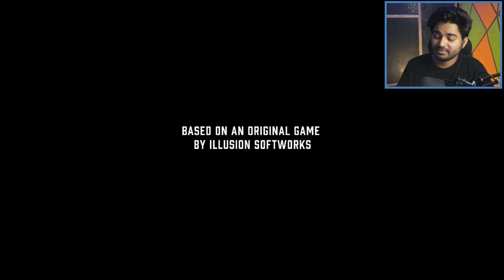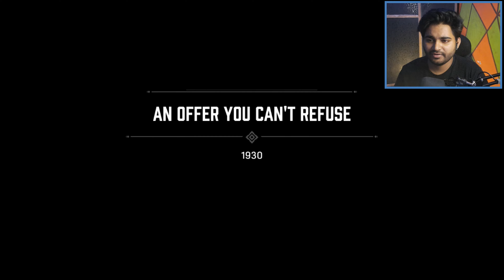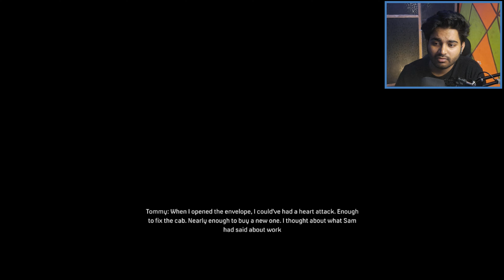When Mafia's Taxi Driver Becomes a Crorepati [#1]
1. CPU INTEL I5 14500
2. MB GIGABYTE B760M DS3H AX DDR5
3. M.2 SSD KINGSTON 1TB NVME GEN4
4. RAM Kingston Fury Beast 16GB 5200MHz DDR5
5. CABINET Ant Esports SX5 Cabinet
6. SMPS Ant Esports FP650B
7. Graphic Card :- COMING SOON
8. Primary Monitor (MARQ 27FHDMEQNNXO)
9. Secondary Monitor (Acer EK220Q)
10. MIC (MAONO (AU-A04)
11. WEBCAM (LOGITECH C310)
12. HEADPHONES (EKSA E900)
13. KEYBOARD (RPM Euro)
14. MOUSE (Portronics Toad One)
15. MY DEVICE (MOBILE PHONE)

mafia definitive edition review
mafia definitive edition fun game
mafia definitive edition trailer
mafia definitive edition walkthrough
Mafia: Definitive Edition
Mafia Remake
Open World Games
Action-Adventure Games
Third-Person Shooter
Singleplayer Games
Story-Driven Games
Classic Games
Hangar 13
2K Games